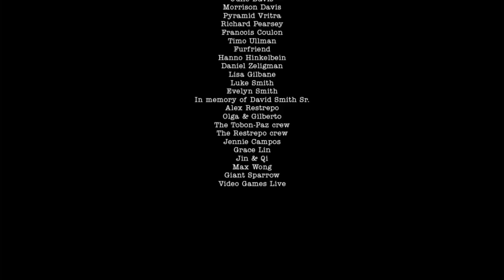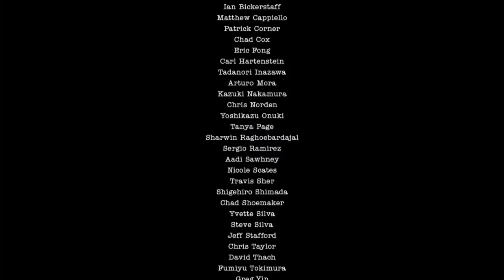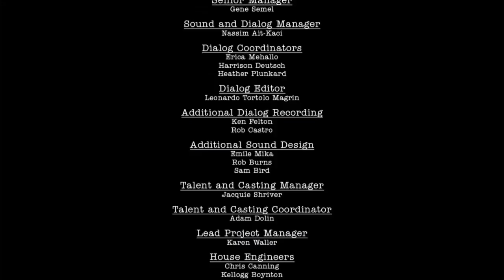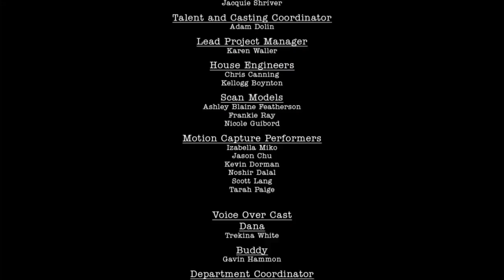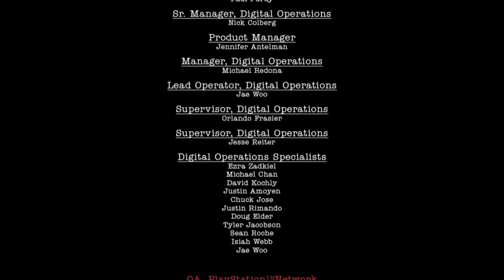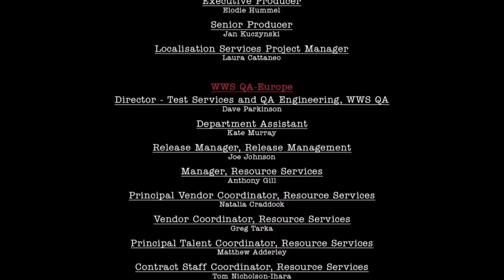Here They Lie (4) GOOD ENDING?